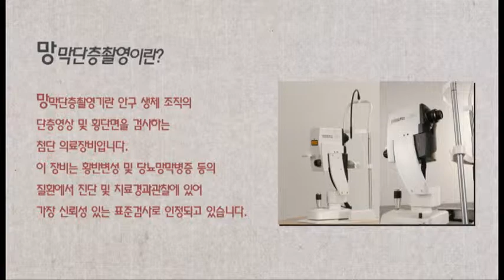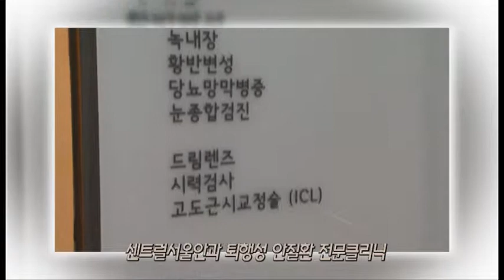[2012 전문의학인터뷰] 백내장,녹내장,망막질환 안과편 - 황종욱 원장